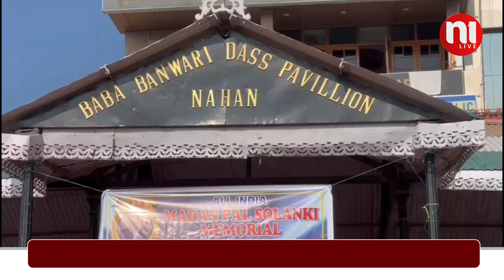नाहन में खेली जा रही है ऑल इंडिया फुटबॉल प्रतियोगिता | Nahan | N1Live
नाहन में खेली जा रही है ऑल इंडिया फुटबॉल प्रतियोगिता 🌟

इस वीडियो में, हम आपको नाहन में आयोजित ऑल इंडिया फुटबॉल प्रतियोगिता की सभी रोमांचक गतिविधियों और मैचों का अनुभव कराएंगे। इस प्रतियोगिता में देशभर के प्रतिभाशाली खिलाड़ियों ने भाग लिया है, और हम आपको दिखाएंगे कि कैसे ये खिलाड़ी अपने कौशल का प्रदर्शन कर रहे हैं। ⚽

- प्रतियोगिता के प्रमुख मैचों की हाइलाइट्स
- खिलाड़ियों के इंटरव्यू और उनके अनुभव
- नाहन के खूबसूरत स्थलों का दृश्य

इस प्रतियोगिता का हिस्सा बनें और जानें कि फुटबॉल के प्रति जुनून कैसे हर किसी को एकजुट करता है।

N1 लाइव एक हिमाचल, हरियाणा और पंजाब का ऑनलाइन पोर्टल और यूट्यूब समाचार चैनल। हम सबसे अच्छी और सबसे प्रामाणिक खबर देने का वादा करते हैं।